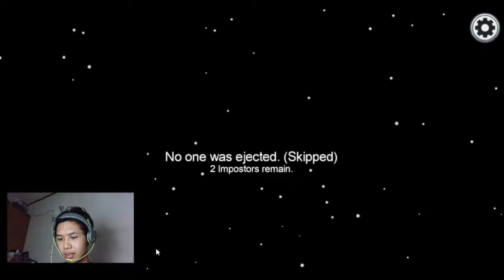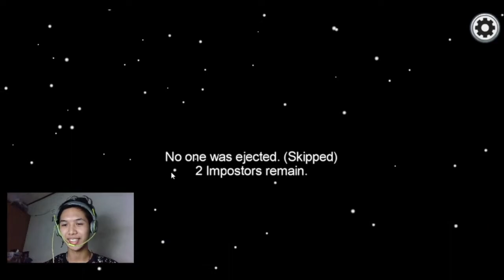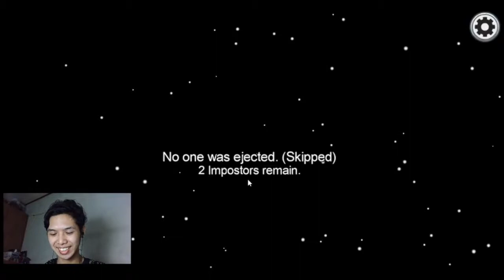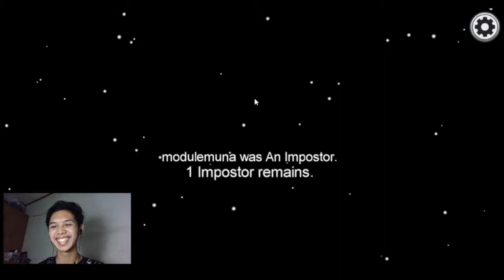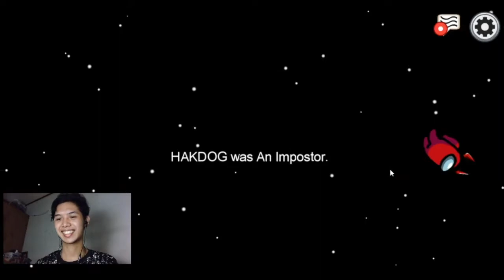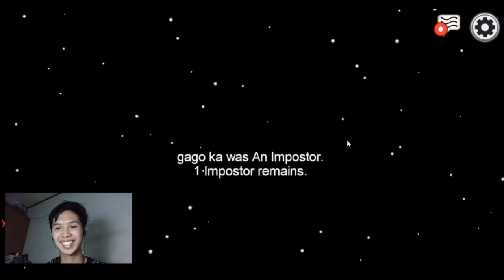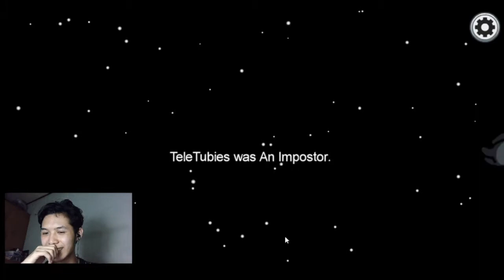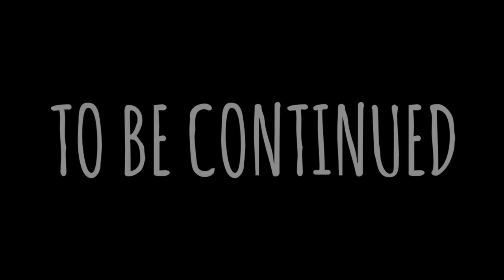The MESSIEST Lobby | Among Us Part 2 - ft. Chronomy Fam (Tagalog)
Yes, the video is in tagalog lmao, it's whatever xd

MY MIC AUDIO IS SO LOW I MESSED UP THE SETTINGS :(
(I also apologize for the length of the video, I recommend you watch the video while doing something else not so strenuous or something like when you're eating or what lmao)

MY VERY SECOND AMONG US GAMEPLAY lol
Shoutout to the Chronomy High School Fam